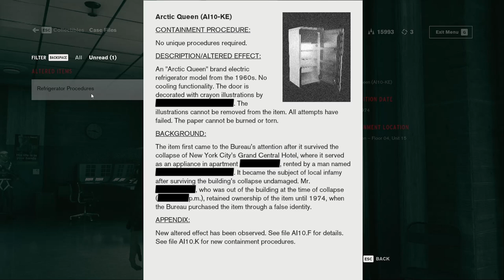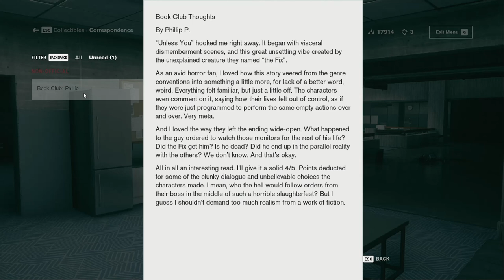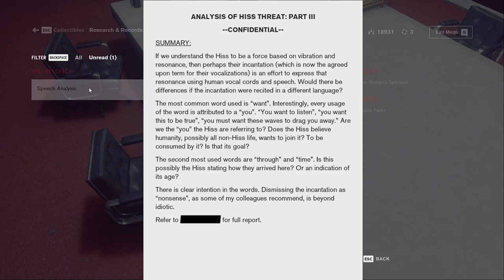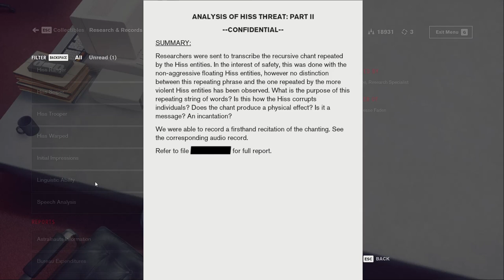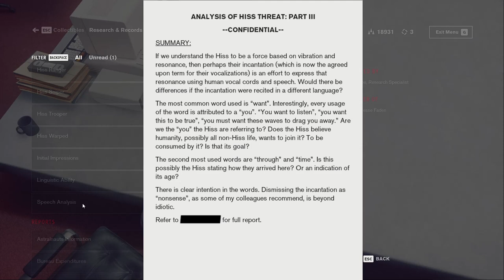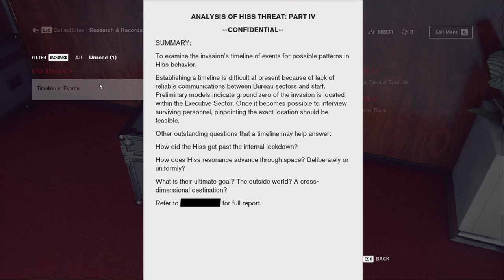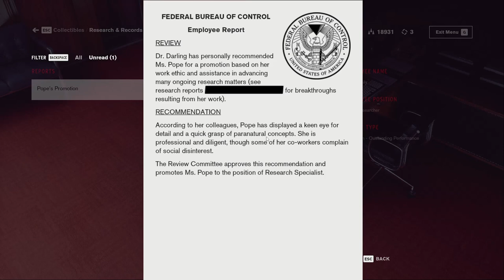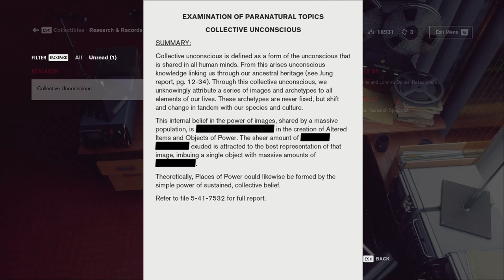Is Dylan Still...Dylan? - Control 014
We begin with this awful fridge monster who seems to get very offended if you don't keep looking at it! It's called the Former and the board really don't seem to like it. Apparently it's causing other objects to behave oddly and we have a list of them to visit! We head back to up speak with Emily and finally get to  see Dylan but...Dylan makes me uncomfortable.